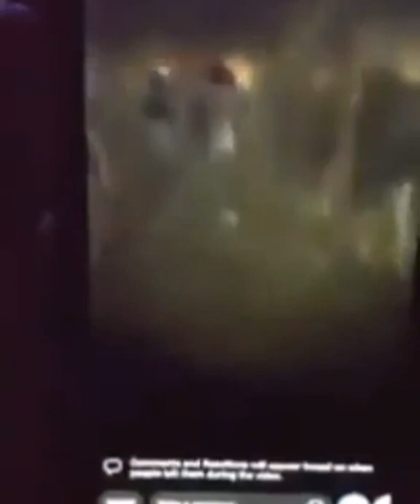Ware State Prison Prisoner In South Georgia, Have Prison Guards In Their Custody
Prisoners go on Facebook during the Georgia Prison riot at Ware prison. A prisoner is seen holding a taser while other prisoners render aid to injured prisoners. Prisoners are also seen walking outside.